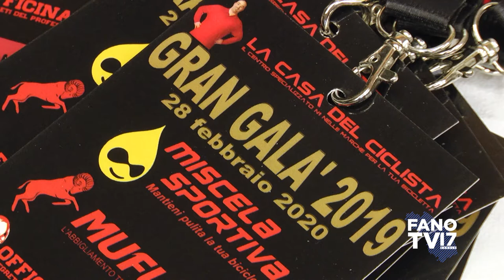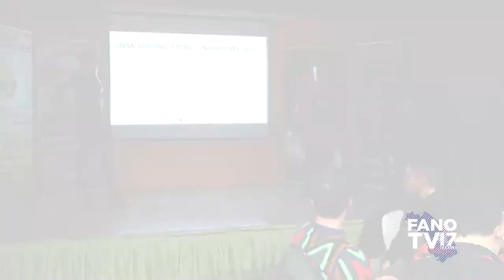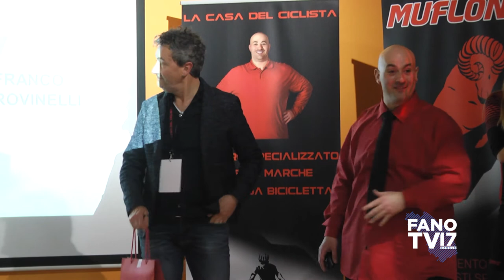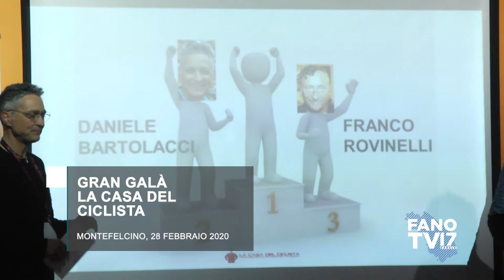Gran Galà de La Casa del Ciclista (28 febbraio 2020)